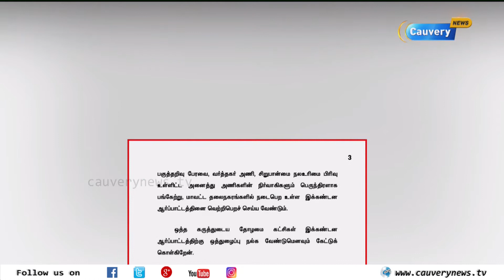அரசு பேருந்து கட்டண உயர்வு: திமுக, மதிமுக, விசிக போராட்ட அறிவிப்பு | Bus Fare Hike | Vaiko | DMK